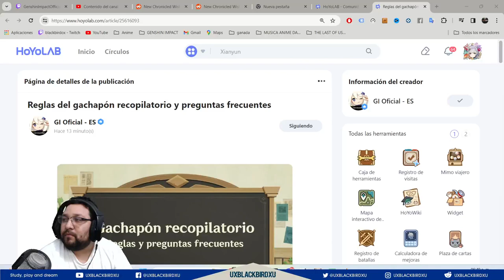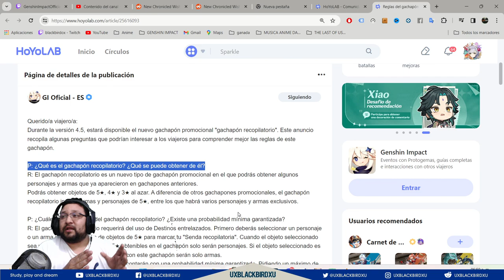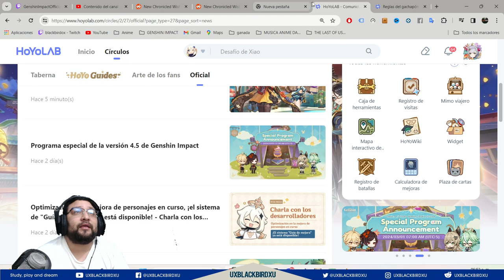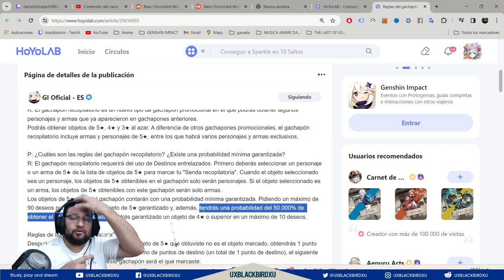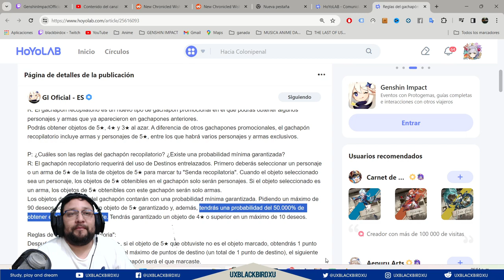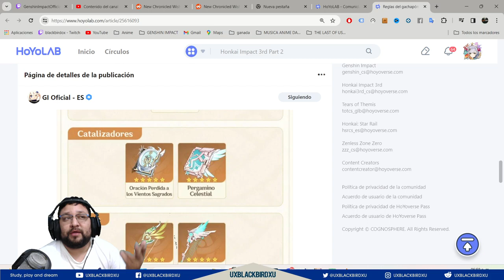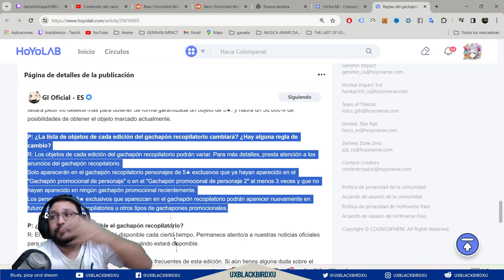▶️Gachapón recopilatorio👍| 🐳 Genshin Impact🐳| ¿Como funciona? Reglas del Banner de Recopilacion